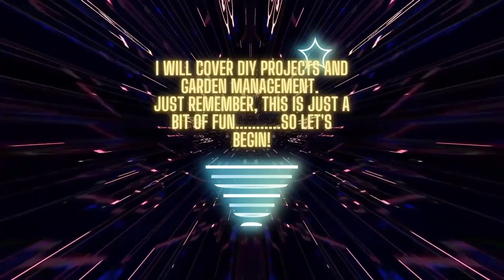Vlog 70 - Experimental Una Cam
Just an experiment to see what feedback I have, if good, then I will create more :-)